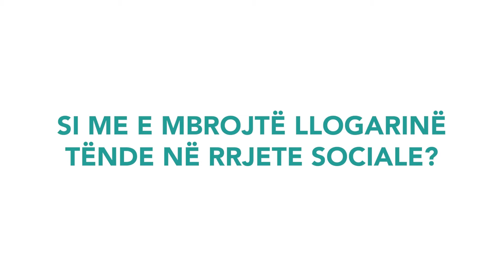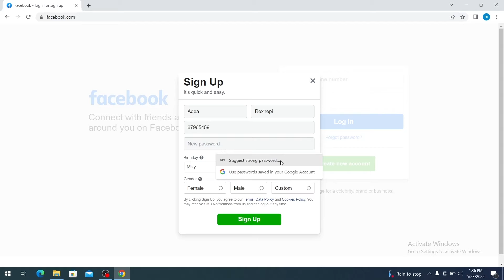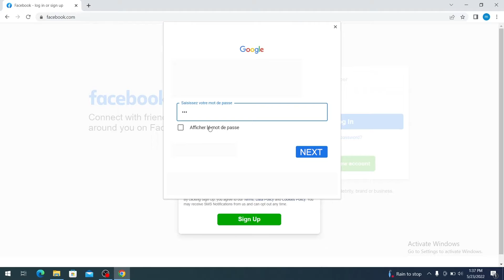Kursi Siguria Kibernetike Tutoriali nr 8 Si me mbrojtë llogarinë nga hacks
This video was produced within the project "My Career from Zero to Hero" funded by the European Union and in each country by:
Serbia - Swiss government through project "Education to Employment - E2E" which on behalf of the Government of the Republic of Serbia, is implemented by Social Inclusion and Poverty Unit (SIPRU), City of Novi Sad and European Yout capital Novi Sad (OPENS); Montenegro - Ministry of Republic Administration, Digital Society and Media of the Republic of Montenegro; Bosnia and Herzegovina - Municipality of Travnik, and do not necessarily reflect the views of the European Union and other aformentioned donors.